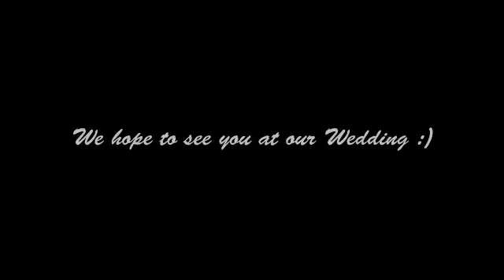24 April 2016